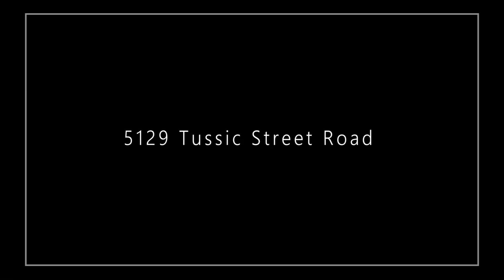5129 Tussic Street Road, Westerville, Ohio 43082_unbranded